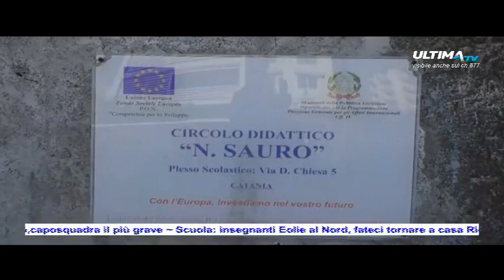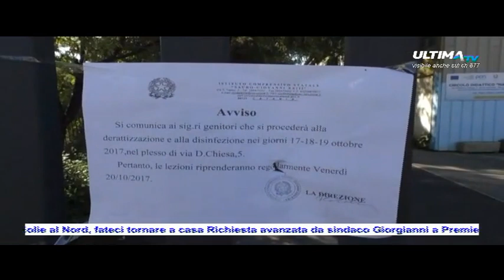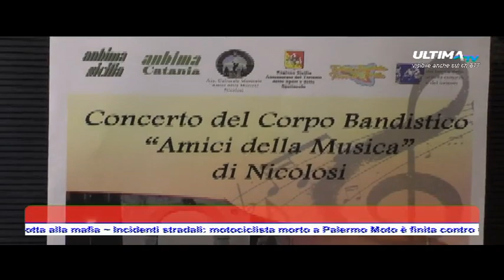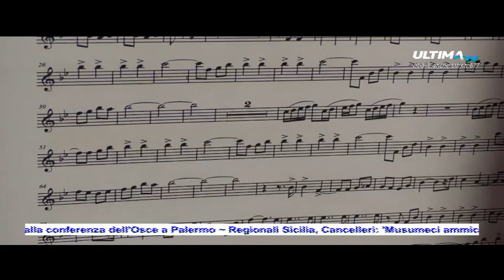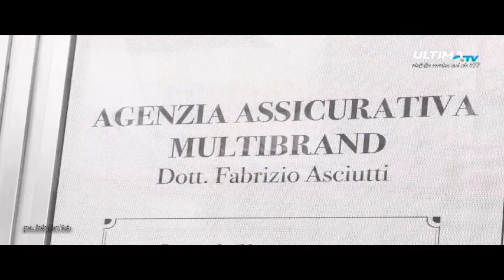ULTIMA TG ORE 14.00 DEL 23 OTT. 2017